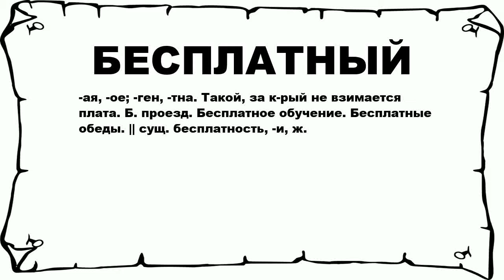БЕСПЛАТНЫЙ - что это такое? значение и описание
Хочешь знать что значит БЕСПЛАТНЫЙ? тогда слушай до конца.

 -ая, -ое; -ген, -тна. Такой, за к-рый не взимается плата. Б. проезд. Бесплатное обучение. Бесплатные обеды. || сущ. бесплатность, -и, ж.